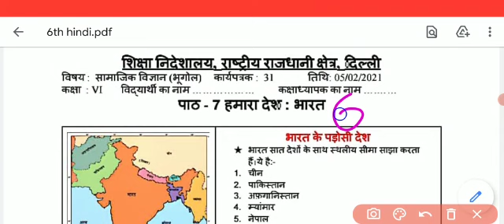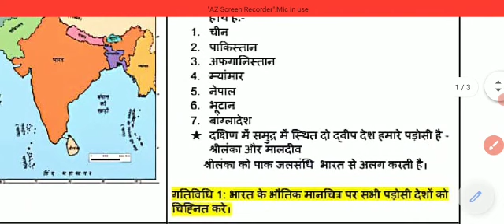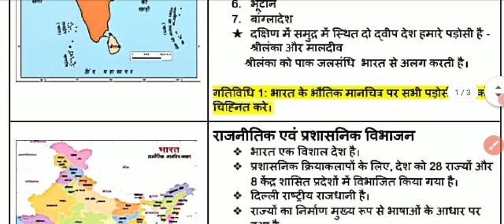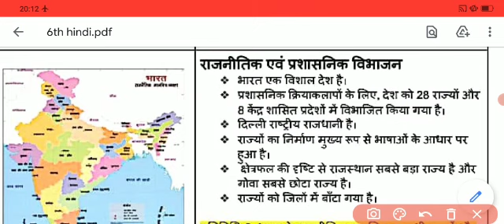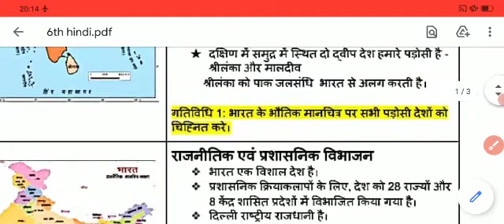Social science Worksheet 31 class 6(05 Feb 2021)hindi medium friday/Worksheet 31 class 6 sst/class 6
Sst Worksheet 31 class 6(05 Feb 2021)hindi medium friday/Worksheet 31 class  social science/31 worksheet sst/ 31 worksheet sst class 6/class 6 sst worksheet 31 /31 worksheet sst english medium

rishabh computer classes
31Worksheet class 6
Class 6 worksheet 31
6th worksheet 31
Worksheet no.31
31 Worksheet for class 6to8
Worksheet for class 3to5
Worksheet 3to5
Worksheet  class